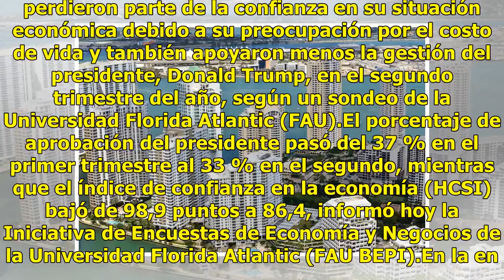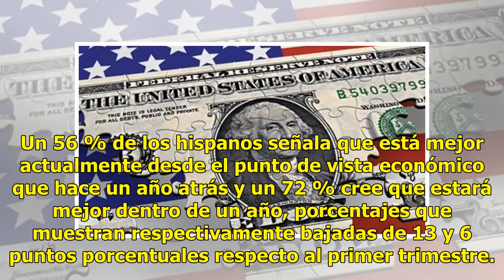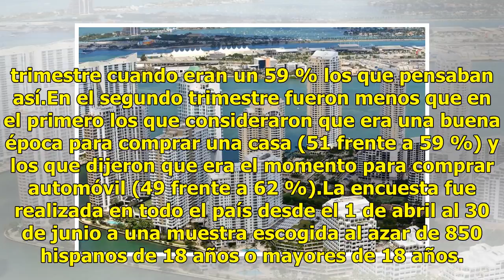Inquietud por el costo de vida resta confianza al consumidor latino de EE.UU.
Miami, 10 jul (EFE).- Los consumidores hispanos de EE.UU. perdieron parte de la confianza en su situación económica debido a su preocupación por el costo de vida y también apoyaron menos la gestión del presidente, Donald Trump, en el segundo trimestre del año, según un sondeo de la Universidad Flori...